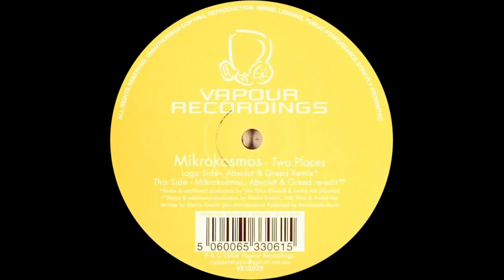Mikrokosmos ‎– Two Places (Absolut & Greed Remix)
Mikrokosmos ‎– Two Places

Label: Vapour Recordings ‎– VR12029
Format: Vinyl, 12"
Country: Australia
Released: 19 Jan 2004
Genre: Electronic
Style: Progressive House, Progressive Trance